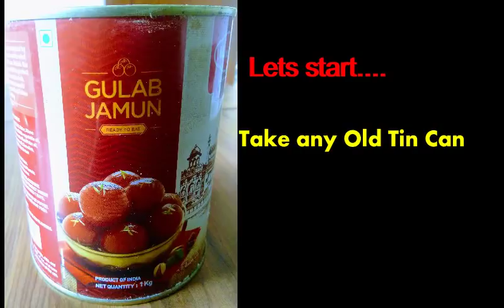How to make a Beautiful Planter out of waste